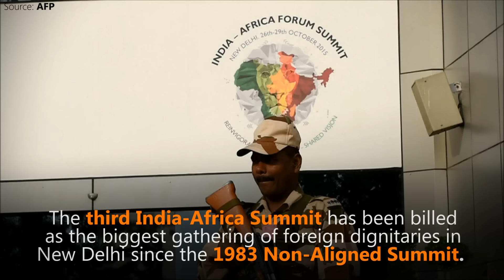India, Africa take ties to the next level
Prime Minister Narendra Modi on Thursday announced $10 billion in new concessional credit to Africa in an attempt to boost ties that have slackened in recent years, giving countries like China an enormous edge in the resource-rich continent.